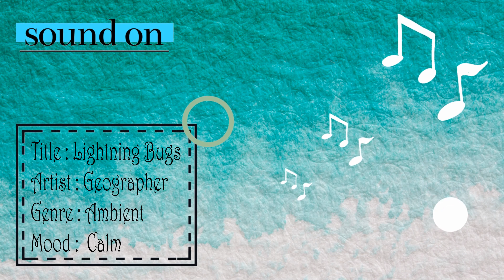Lightning Bugs by Geographer | No Copyright Music | Music Free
Music Info :
Title : Lightning Bugs
Artist : Geographer
Genre : Ambient
Mood :  Calm